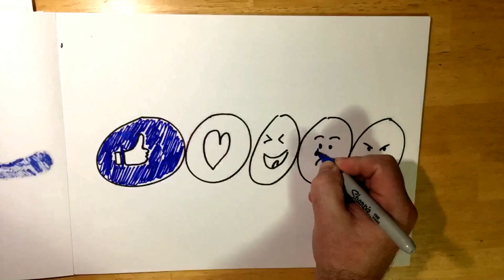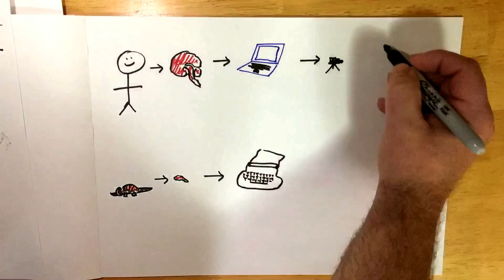Anthropomorphism - Ep. 22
A discussion about anthropomorphism (projecting human traits, characteristics, and emotions on to non-human animals and inanimate objects) and how it affects the reptile keeping community as a whole when not kept in check.
Link to Animal Wonders Montana Anthropomorphism Video that discusses the outcomes of misreading behavior through anthropomorphic views

ReptileMountain.TV YouTube Channel:
TC Houston, former professional zookeeper and reptile fanatic, shares his adventures keeping and breeding Blue Tongue Skinks (Tiliqua) as well as a few other critters just for fun! Watch! Woot woot!

or .tv